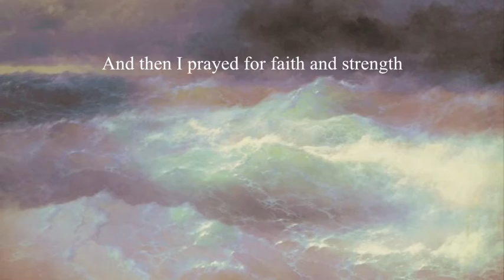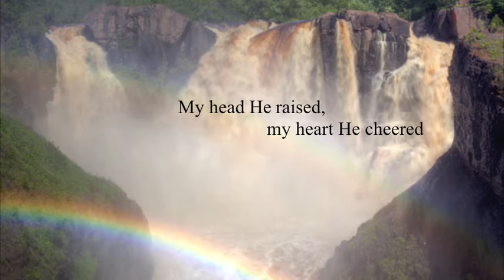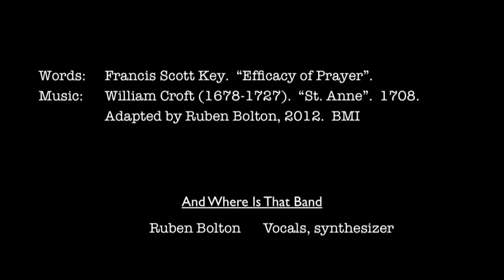Efficacy of Prayer by Francis Scott Key And Where Is That Band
I hold this to be the one great poem written by Francis Scott Key.